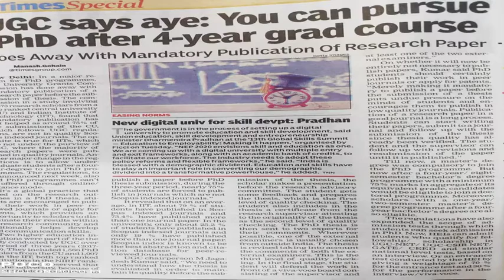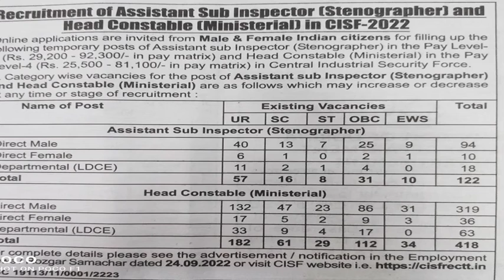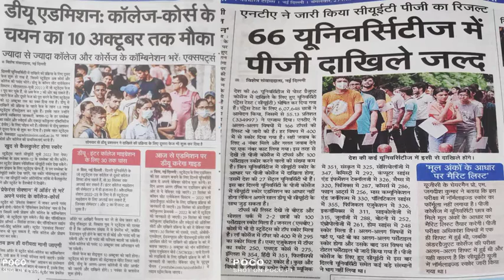Sorted News: SBI,CISF,BIRLA,TATAJobs and more!cisfjobs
EDITOR : SORTED NEWS
SOURCE: TOI

Latest jobs notification 2022
NEW JOBS & ADMISSIONS 2022